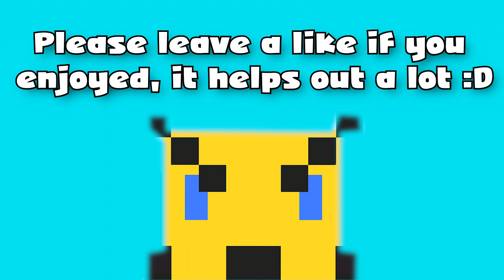Super Hostile - Sunburn Islands Ep. 4 - Magenta Wool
It's finally ours :D

~ Connections ~